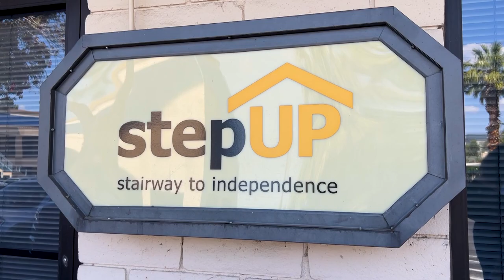Clark County Rapid Fire: Jamie Sorenson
Clark County Social Service offers diverse support for disadvantaged residents, providing assistance for those not covered by other programs. Learn more about Clark County Social Service and Jamie Sorenson who leads the team of dedicated people who serve the entire LasVegas Valley in this episode of ClarkCounty Rapid Fire.

Interested in joining the team?